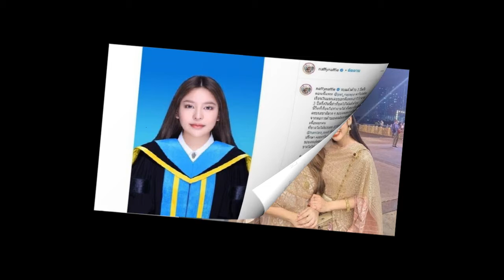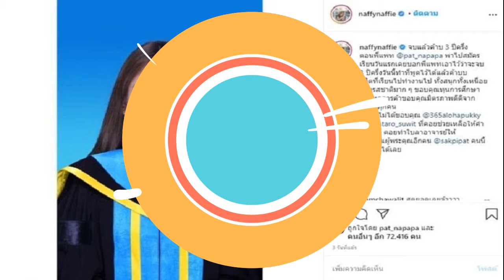คู่แท้รักมั่นคง เจนนิเฟอร์ โพสต์ซึ้งครบรอบ 26 ปีถึง อั๋น สามี แต่งงาน 6 ปี มีลูก 3